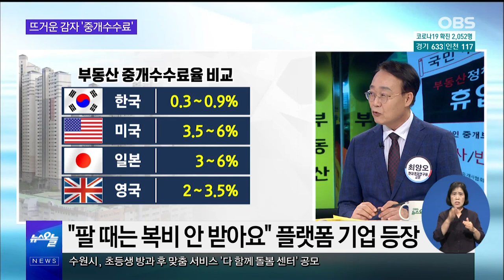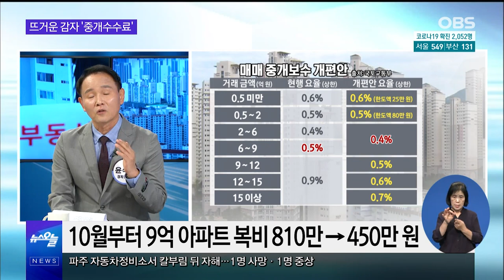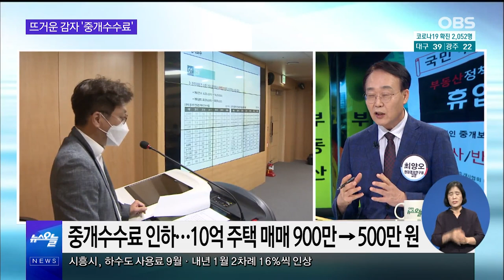"집값 못 줄이니 중개수수료 줄인다!" 공인중개사 시험도 상대평가 하겠다고?!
집값이 가파르게 오르면서 부동산 중개수수료도
뜨거운 감자로 부상했습니다.
소비자들의 불만이 커지자 집을 팔 때 복비를 받지 않는
플랫폼 기업들도 등장해 중개업소들이 반발하고 있는데요.
이 가운데 국토교통부는 구간별 중개수수료를 조정하는

내용을 담은 개선방안을 발표했는데,
정작 소비자 부담은 덜지 않은 채 중개업자들만
더 힘들게 한다는 목소리가 나오고 있습니다.

심지어 공인중개사가 넘친다며 공인중개사 시험에
상대평가를 도입하겠다는 발표도 있었는데요.
중개수수료 논란, 어떤 것들이 있는지 간추린 오늘에서 알아봤습니다.